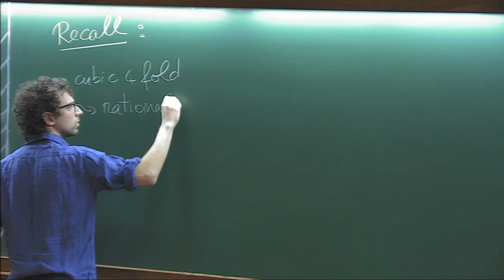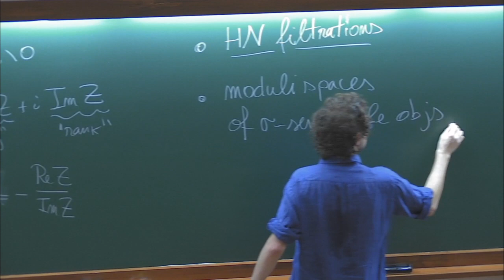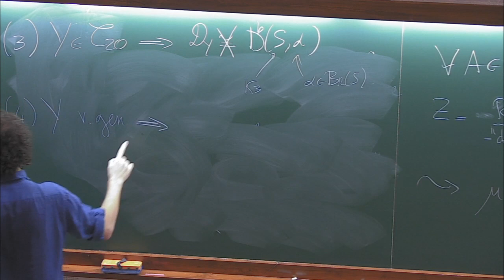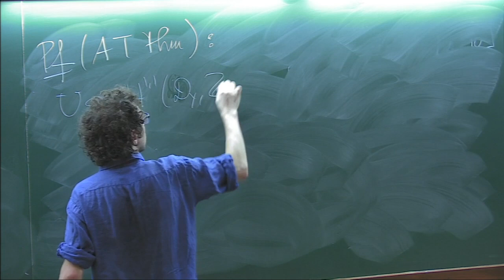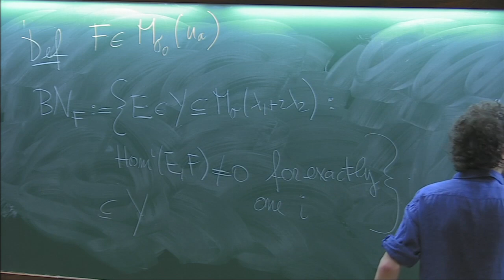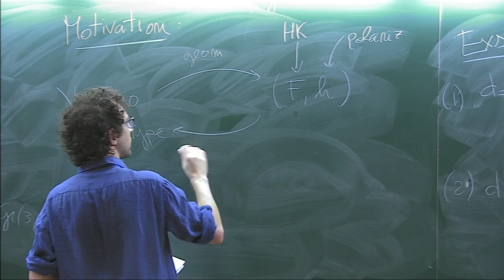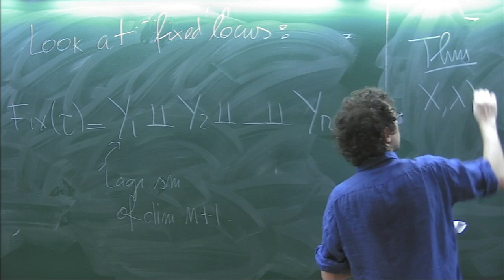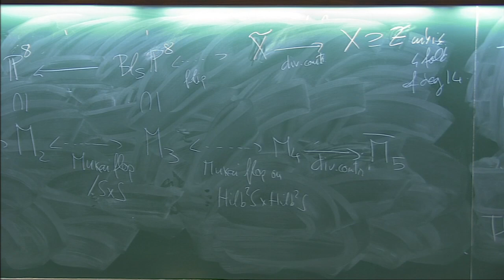Non commutative K3 surfaces, with application to Hyperkäler and... (Lecture 2) by Emanuele Macrì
DISCUSSION MEETING: MODULI OF BUNDLES AND RELATED STRUCTURES

ORGANIZERS :  Rukmini Dey and Pranav Pandit

DATE:  10 February 2020 to 14 February 2020

Background:
At its core, much of mathematics is concerned with the problem of classifying mathematical structures. Often, one cannot solve the classification problem by simply listing mathematical structures of a given type, as there are continuously varying parameters that enter into the description of the mathematical structures involved. In such cases, space over which the parameters vary can often be constituted into a ‘geometrical structure’ called a moduli space for the classification problem at hand. On the one hand, understanding the ‘shape’ of this moduli space is tantamount to ‘solving’ the original classification problem, while on the other hand, moduli spaces provide a rich source of examples of interesting geometrical structures whose study is of intrinsic interest.

In geometry and topology, vector bundles – families of vector spaces that are parametrized by a space – play a central role. The study of moduli spaces of vector bundles, and closely related structures such as Higgs bundles, local systems, and vortices, has led to deep theorems relating algebraic geometry, differential geometry and topology; these include the Donaldson-Uhlenbeck-Yau​ theorem, its precursor, the Narasimhan-Seshadri theorem, and the non-Abelian Hodge correspondence. However, many fundamental questions about these moduli spaces remain unanswered.

In recent years, there have been several new insights into the geometry and topology of moduli spaces of bundles and related structures, some of which have originated in physics. This discussion meeting will explore the ramifications of some of these recent developments. They include, among others, (i) a better understanding of stratifications of moduli spaces and their unstable loci, going beyond geometric invariant theory, (ii) new insights into compactifications of moduli spaces and the “behavior at infinity” of the non-Abelian Hodge correspondence, (iii) the “P=W” conjecture, a far-reaching statement about the topology of the moduli space of Higgs bundles, (iv) applications of Higgs bundles to higher Teichmüller theory, (v) the theory of spectral networks and their applications to the study of the Hitchin moduli space, (vi) the construction of geometric structures, such as Poisson and cluster structures, on moduli spaces, and (vii) the quantization of moduli spaces, such as moduli spaces of local systems.

Purpose of the meeting:

The purpose of this meeting is twofold:

- A principal aim of the meeting will be to bring together pioneers of some of the recent developments in the field with leading experts in closely related areas, to exchange ideas and explore new directions.

- A second, equally important goal of this meeting will be to expose young mathematicians, especially graduate students and postdocs, to current research in the field.

Structure of the meeting:

Here is a brief summary of the main activities:

Ramanujan lectures: Carlos Simpson (Université​ Nice) will deliver a series of five ICTS-Infosys Ramanujan lectures during the discussion meeting.

Minicourses: In addition to the ICTS-Infosys Ramanujan Lectures, there will be four mini-courses consisting of two 90 minute lectures each. Like the Ramanujan lectures, the mini-courses will begin at a level that is accessible to a relatively broad audience (graduate students trained in algebraic geometry) and work their way up to contemporary research.

Discussion sessions: A significant portion of the daily schedule will be devoted to discussion sessions for the exchange of ideas, and informal TA sessions where young researchers will lead tutorials or problem-solving sessions related to the content of the lectures.

0:00:00 Recall
0:02:21 4. Derived category
0:09:13 Polarization
0:13:06 Properties
0:15:18 Q: projectivity?
0:19:22 Theorem (Bayer, Lahoz, M, Stellar)
0:21:55 Examples
0:27:41 5. Comparison
0:30:18 Hodge theory vs. Derived category
0:32:27 Theorem (BLMNPS, generalizing Mukai, Huybrechts, O'grady, Yoshioka)
0:39:10 Prove
0:46:07 Theorem (Li-Pertusi-Zhao)
0:48:41 Hanett's question
0:53:54 Examples
0:55:54 Proposition (Bayer-M-Peny)
0:57:09 Idea Proof:
0:59:03 Questions
1:01:03 6. Generalizations
1:03:57 Motivation
1:07:15 Main Theorem (Flapan, M, O'grady, Sacca)
1:09:23 Examples
1:10:45 Intuition
1:12:22 Hodge Theorem
1:15:38 Vubitsky's Torelli Theorem
1:17:11 Look at fixed locus:
1:18:10 Theorem
1:21:10 Conjecture
1:23:46 Analogy
1:28:18 Examples